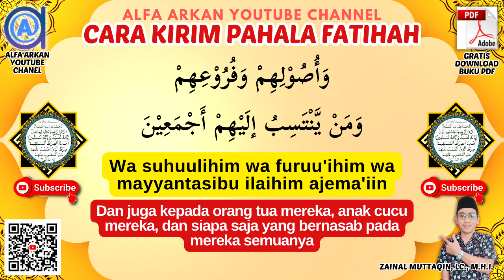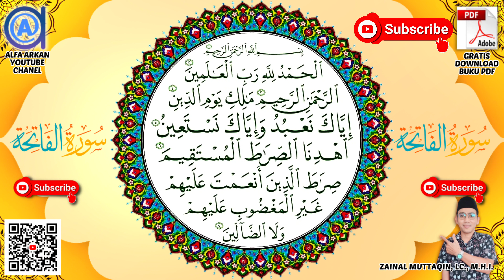KIRIM FATIHAH UNTUK TEMAN DI ALAM KUBUR - cara mudah & singkat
Judul Video : KIRIM FATIHAH UNTUK TEMAN DI ALAM KUBUR
CARA KIRIM PAHALA BACAAN FATIHAH UNTUK ORANG TUA - ila hadhroti ila ruhi doa kirim fatihah

Anjuran Hadiah Pahala Untuk Ruh Orang Yang Sudah Meninggal
Nabi saw bersabda:
مَا الْمَيِّتُ فِي الْقَبْرِ إِلَّا كَالْغَرِيقِ الْمُتَغَوِّثِ، يَنْتَظِرُ دَعْوَةً تَلْحَقُهُ مِنْ أَبٍ أَوْ أُمٍّ أَوْ أَخٍ أَوْ صَدِيقٍ، فَإِذَا لَحِقَتْهُ كَانَتْ أَحَبَّ إِلَيْهِ مِنَ الدُّنْيَا وَمَا فِيهَا، وَإِنَّ اللهَ عَزَّ وَجَلَّ لَيُدْخِلُ عَلَى أَهْلِ الْقُبُورِ مِنْ دُعَاءِ أَهْلِ الْأَرْضِ أَمْثَالَ الْجِبَالِ، وَإِنَّ هَدِيَّةَ الْأَحْيَاءِ إِلَى الْأَمْوَاتِ الِاسْتِغْفَارُ لَهُمْ
(HR Al-Baihaqi, Ad-Daelami) ‎Sumber: Kitab Syu’bul-Iman Al-Imam Al-Baihaqi
 نِيَّةُ اِهْدَآءِ الثَّوَابِ
NIAT MENGHADIAHKAN PAHALA BACAAN
Disusun Oleh: Zainal Muttaqin, Lc., M.H.I.
CARA KIRIM PAHALA BACAAN ALFATIHAH

إِلٰى حَضْرَةِ النَّبِيِّ الْمُصْطَفٰى سَيِّدِنَا مُحَمَّدٍ صَلَّى اللّٰهُ عَلَيْهِ وَسَلَّمَ
ilaa hadhratinnabiyyil mushthafaa sayyidinaa Muhammadinshallallaahu 'alaihi wa sallama
Kepada hadirat Nabi pilihan junjungan kami Muhammad saw

وَكَـآفَّةِ الْأَنْبِيَآءِ وَالْمُرْسَلِيْنَ وَأٰلِـهِمْ وَصَحْبِهِمْ أَجْمَعِيْنَ
wa kaaffatil ambiyaa i walmursaliina wa aalihim wa shahbihim ajema'iin
& kepada seluruh Nabi & Rasul serta keluarga & sahabat mereka semuanya
ثُمَّ إِلٰى أَرْوَاحِ أَئِمَّةِ أَهْلِ السُّنَّةِ وَالْجَمَاعَةِ وَمَشَايِخِنَا وَمُعَلِّمِيْنَا وَأَسَاتِذِنَا
Tsumma ilaa arwaahi a immati ahlissunnati waljamaa'ati wa masyaayikhinaa wa mu'allimiinaa wa asaatidzinaa
Kemudian kepada arwah para ulama ASWAJA & juga kepada para guru kami
ثُمَّ إِلٰى أَرْوَاحِ أٰبَـآءِنَا وَأُمَّهَاتِنَا  وَأَهْلِ الْقُبُوْرِ مِنَ الْمُسْلِمِيْنَ وَالْمُسْلِمَاتِ وَالْمُؤْمِنِيْنَ وَالْمُؤْمِنَاتِ
Tsumma ilaa arwaahi aabaa inaa wa ummahaatinaa wa ahlil qubuuri minal muslimiina wal muslimaat, wal mu'miniina wal mu'minaat
Kemudian kepada arwah ayah (masing-masing) kami, kakek dst., & kepada arwah ibu (masing-masing) kami, nenek dst., serta ahli kubur muslimin & muslimat, mu'minin & mu'minat
ثُمَّ خُصُوْصًا إِلٰى رُوْحِ
Tsumma khushuushan ilaa ruuhi ... bin ...
Tsumma khushuushan ilaa ruuhi ... binti ...

Kemudian secara khusus kepada ruh ...(sebutkan nama tujuan hadiah pahala alfatihah dengan bin atau binti)
وَأُصُوْلِهِمْ وَفُرُوْعِهِمْ وَمَنْ يَّنْتَسِبُ إلَيْهِمْ أَجْمَعِيْنَ
Wa suhuulihim wa furuu'ihim wa mayyantasibu ilaihim ajema'iin
Dan juga kepada orang tua mereka, anak cucu mereka, dan siapa saja yang bernasab pada mereka semuanya
اَلْفَاتِحَةُ...
Al-Faatihah...

hadorot,tawassul hadorot,hadorot nabi,baca hadorot tahlilan,ziarahmakam orangtua